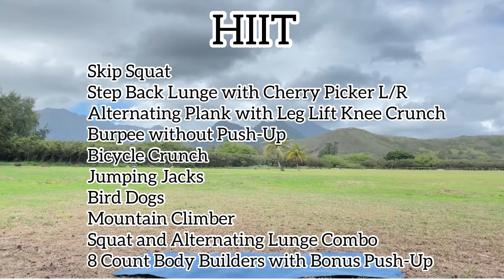HIT ( HIGH INTENSITY TRAINING) highintensityworkout easyhighintensityworkout VIDEO #19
Jovelle is not a certified personal trainer. Before starting a physical fitness routine, ko contact your primary care provider to ensure you are able to conduct certain workouts. Be advised that you are performing these workouts at your own risk and Jovelle is not liable or responsible for any injuries sustained.

0:00 - 0:08 -JERICHO- no copyright claim music

0:09 - 3:29 - Best Music Mix 2020/ Best of no copyright/ Gaming Music/Edm/Trap/House/Dubstep (Copyright claim)

3:30 - 6:36 Fast and Run / Nico Staff

6:37- 8:27 Best Music Mix 2020/ Best of no copyright/ Gaming Music/Edm/Trap/House/Dubstep (Copyright claim)